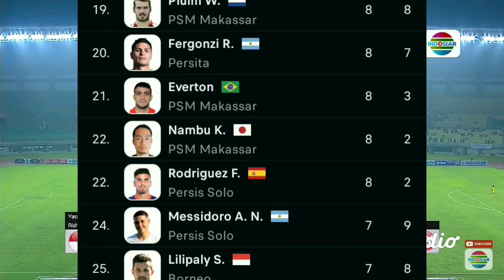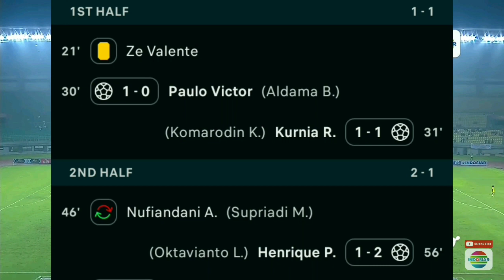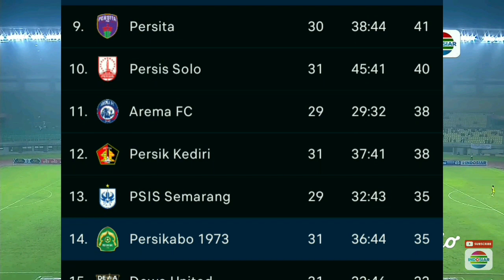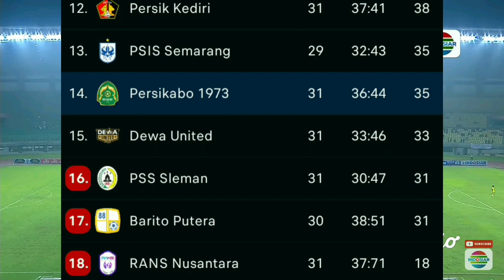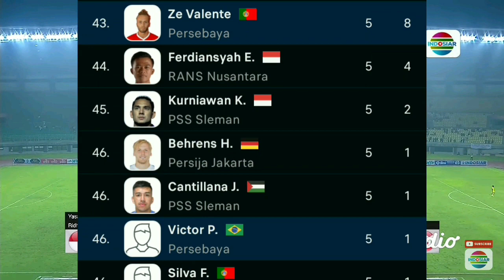Indonesia v Burundi| Persebaya v Persikabo| Hasil Liga 1 2022/23 Hari Ini + Klasemen & Top Skor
indonesia vs burundi
persebaya vs persikabo